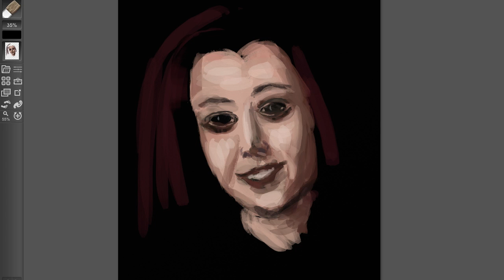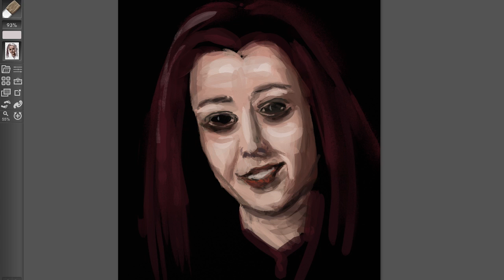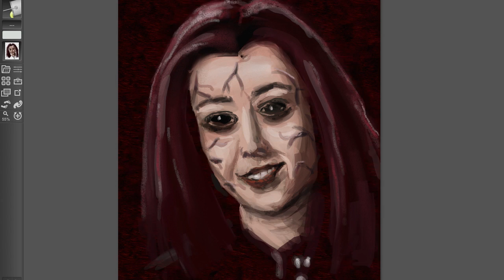Dark Willow using ArtRage